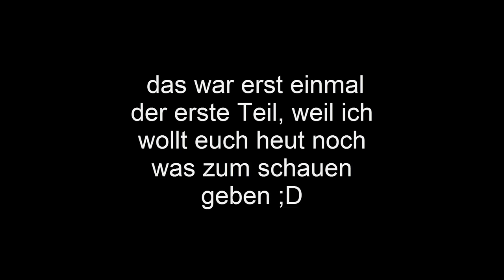[Clash of Clans ] DEUTSCH || SPÄTFOLGE ;D epische Angriffe ;)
ich hab mich echt beeilt, und wollt euch heut auf jedenfall noch ne Folge CoC geben ;)

Intro vom